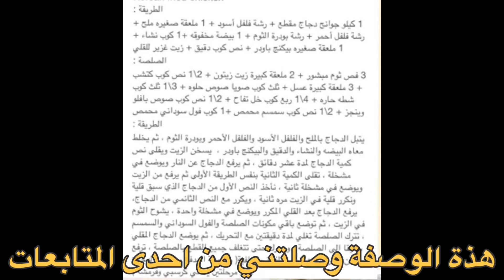اجنحة دجاج - كيتو دايت Chicken wings - keto diet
اجنحة دجاج - كيتو دايت
Chicken wings - keto diet

كيتو كجب
For keto ketchup

الكمية اربع حصص للحصة الواحدة
Serving 4
Calories 325
Fat 18g
Carb 3g
Protein 27g

500g chicken wings
1/4 cup sour cream
1/4 cup almond flour or peanut flour
2 tbs chickpeas flour
1 egg
1 tsp baking powder
1 tsp of ( garlic powder,
onion powder, Paprika

٥٠٠ غم اجنحة دجاج
١/٤ ك كريمة حامضة او لبنة
١/٤ ك طحين اللوز او طين
الفول السوداني
٢ م ك طحين الحمص
١ بيضة
١ م ص بيكنباودر
١ م ص كل من ( ثوم باودر، بصل باودر
بابريكا، ملح و فلفل )

1/2 cup ketchup
1/4 cup toasted sesame
1/4 cup toasted crushed peanuts
1 chopped clove garlic
1 tbs butter
1 tbs of ( apple cider vinegar,
Soy sauce, hot sauce,
Erythritol )

الصلصة
١/٢ ك كجب
١/٤ سمسم محمص
١/٤ ك فول سوداني محمص مفروم
١ فص ثوم مفروم
١ م ك زبد
١ م ك كل من ( خل التفاح،
صويا صوص، صلصلة حارة
سكر دايت )